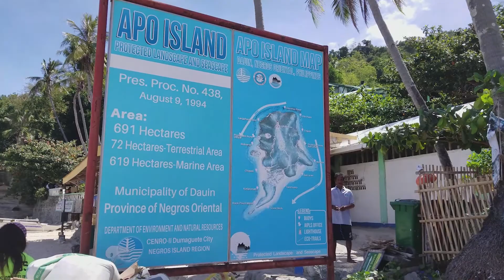Apo Island, Sea Turtles!!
We went to Apo Island and Cindy got to swim with the Sea Turtles! the water was beautiful and calm but I was still recovering from the trip here that I wasn't able to go snorkeling. I did get some decent drone footage that I'll edit when we get back to AZ.